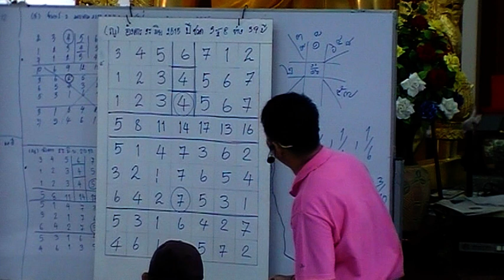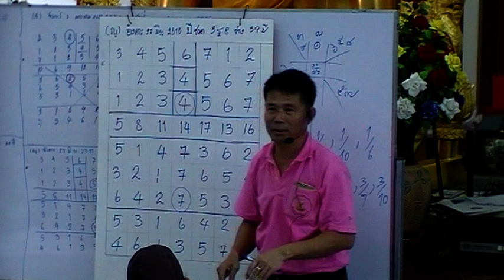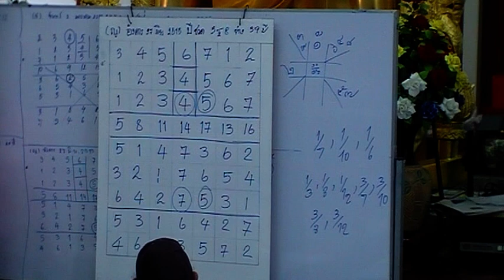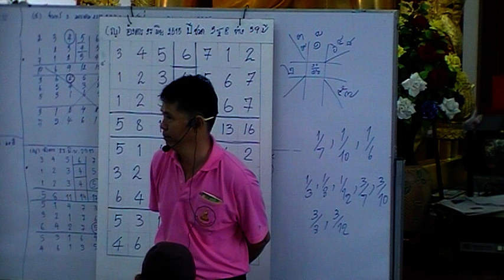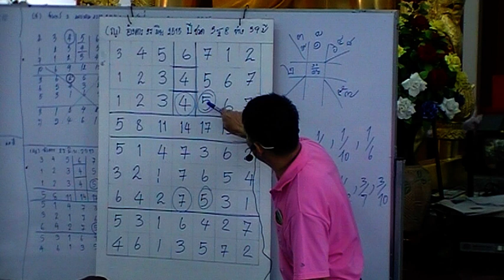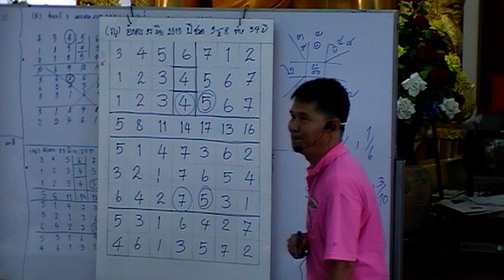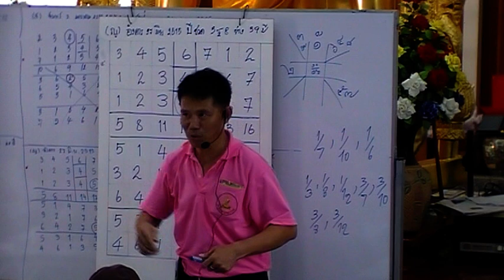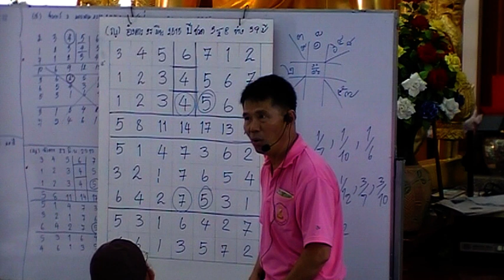เลข 7 ตัว 9 ฐาน อ.ธวิน สมสมัย (16/3)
โหราศาสตร์ไทยเลข 7 ตัว 9 ฐานประยุกต์ บรรยายโดย: อ.ธวิน สมสมัย ณ ชมรมอาศรมเจษฎาจารย์ (วัดสุวรรณคีรี) ทุกวันอาทิตย์ และวันอังคาร เวลา 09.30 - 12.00 น. ภาพวีดีโอโดย: อ.สุเทพ ธรรมวงศ์
ชมรมอาศรมเจษฎาจารย์ : โทร.